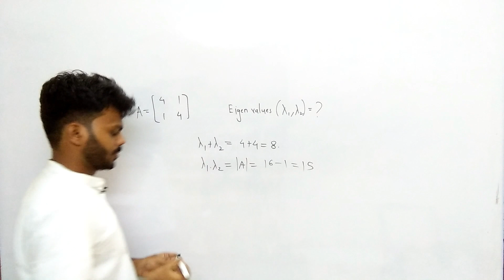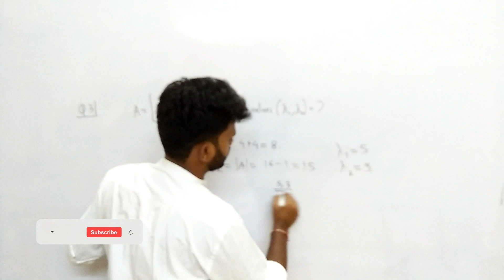Q-3 | GATE Mechanical-2003 Solved Paper | GATE Mechanical Previous Year Question Solution